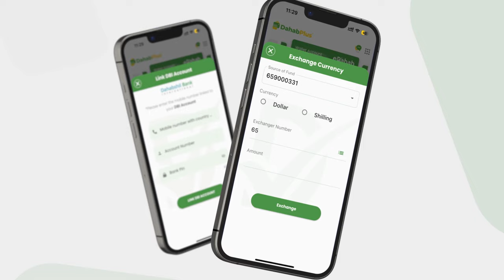MW Xasan Sheekh ''Adigaa dadka qarxiyay marka aad dhiibtey lacagta qaraxa lagu soo iibyay,...''.